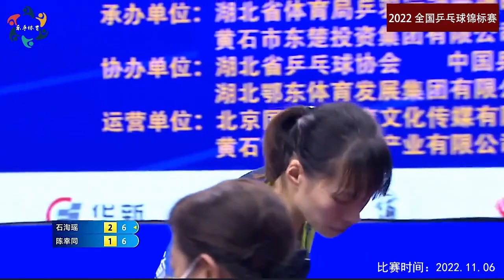正播全国乒乓球决赛！陈幸同强势出击，疯狂逆转，拒绝爆冷